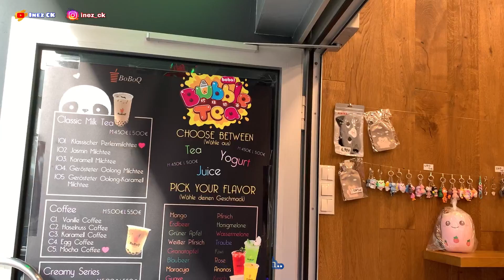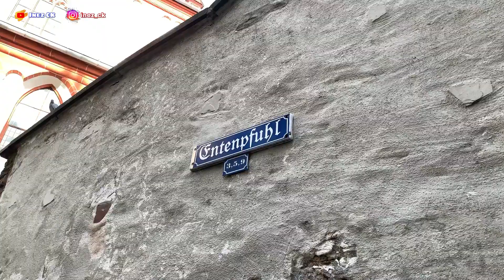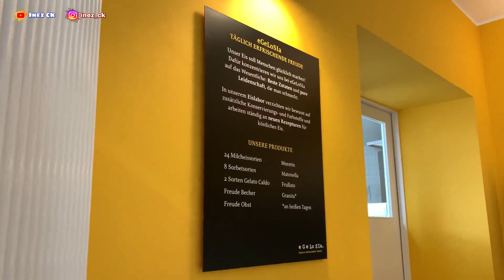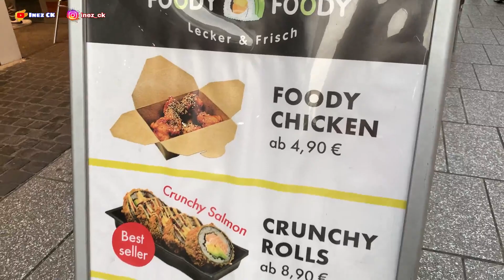WEEKEND ACTIVITIES | MUKBANG SPAGHETTI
Mumpung longweekend di Jerman, jadi kemarin kami ajak Nora makan & jalan ke centrum..
Dia pilih makan kesukaan nya yaitu spaghetti, dan minta di videoin pas makan, alias mukbang bareng dhe hehe

Yuk tonton video nya ya..

T͙h͙a͙n͙k͙ y͙o͙u͙

🌷𝕀𝕟𝕖𝕫 ℂ𝕂  ☘